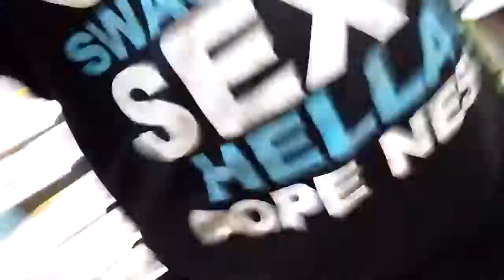Walmart adventure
We hadda find pitchers